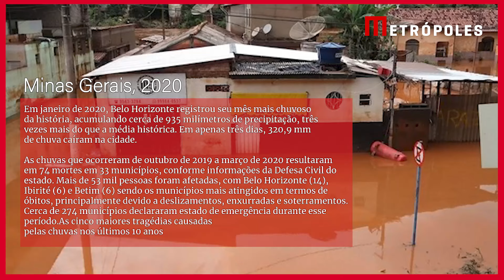As cinco maiores tragédias causadas pelas chuvas nos últimos 10 anos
A tragédia no Rio Grande do Sul lidera a lista de maiores catástrofes causadas pelas chuvas no Brasil, nos últimos dez anos, quando considerado o número de atingidos. Com quase dois milhões de vítimas, o estado já registrou mais de 100 mortos e centenas de feridos.

O Metrópoles fez um levantamento com base em dados do Sistema Integrado de Informações a Desastres (S2iD), do Ministério de Integração e Desenvolvimento Regional, e da Defesa Civil, e separou as cinco maiores tragédias causadas pelas chuvas nos últimos 10 anos. Todas elas aconteceram a partir de 2020.

Geógrafo e professor do Departamento de Geociências da Universidade Federal da Paraíba, Saulo Vital explica que todas as tragédias causadas por chuvas têm em comum o fato de serem resultado da falta de medidas de planejamento e prevenção frente a desastres.

“O potencial do desastre é resultado da vulnerabilidade das populações, que é o resultado da exposição ao risco, dada pela infraestrutura e outros indicadores socioeconômicos e ambientais, e a capacidade de resiliência — de planejamento, enfrentamento e, numa situação mais extrema, de reconstrução frente a um eventual desastre. Então, isso demonstra que precisa haver um investimento público em infraestrutura, prevenção e ações de resposta”, explica o especialista.